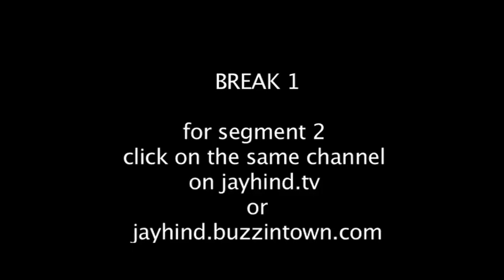Gaaliyon ke bhoot Taaliyon se nahi maante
Jay Hind! episode 31 : segment 1 - Sumeet teaches us how to use our abuses correctly and introduces us to the Jay Hind! manual of gaalis. Hardcore stuff but very true. And we apologise for hurting your sentiments in advance :)))